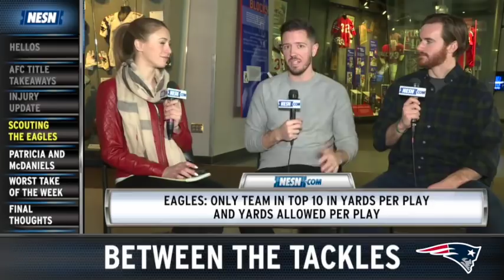Between The Tackles: Patriots Gear Up For Super Bowl LII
The New England Patriots will play the Philadelphia Eagles at Super Bowl LII. NESN.com's Zack Cox, Doug Kyed and Michaela Vernava break down all of the key storylines heading into Super Bowl week like Rob Gronkowski's head injury, LeGarrette Blount and Chris Long playing against their former team and the futures of Matt Patricia and Josh McDaniels.